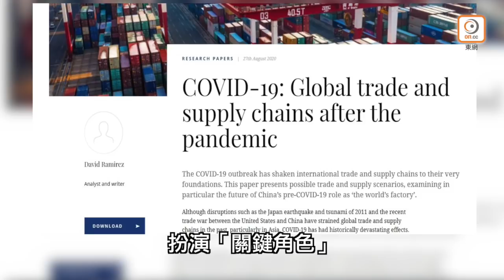【on.cc東網】東網評論：供應鏈欲斷難斷 用國貨講就容易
【東網評論：供應鏈欲斷難斷　用國貨講就容易】